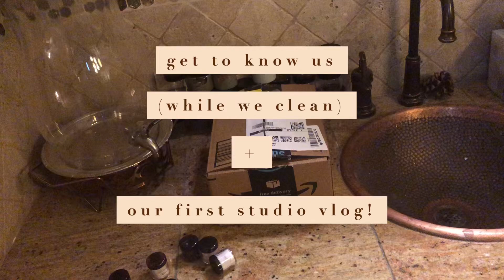studio vlog- full version! talking about us, our business, and more!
studio vlog- full version! talking about us, our business, and more | shade sense studio

this is our first full video! this video is split into two parts- a podcast-type portion where we discussed our business, and a studio vlog. we hope you enjoy it!

we’re shade sense studio; two eighth graders striving to produce good content and quality cosmetics!